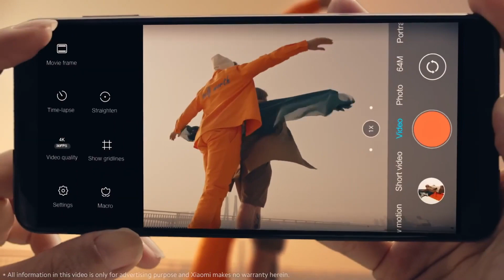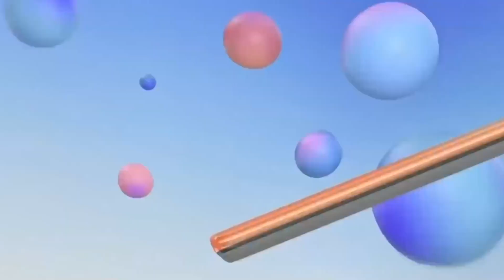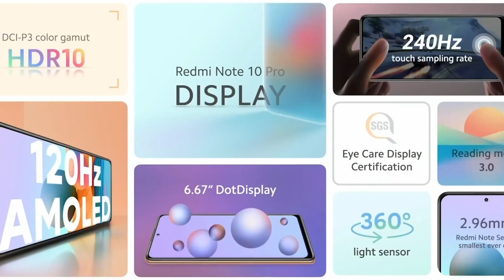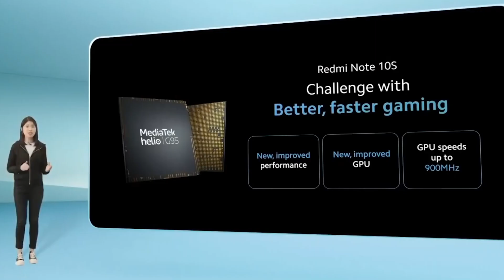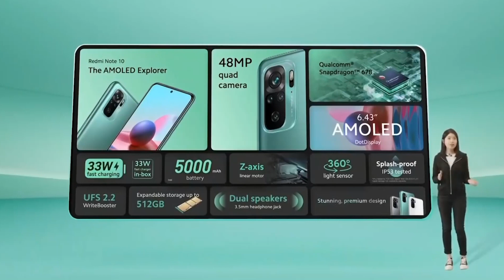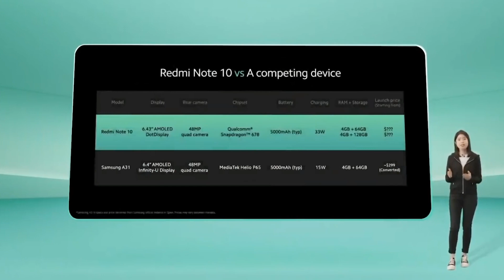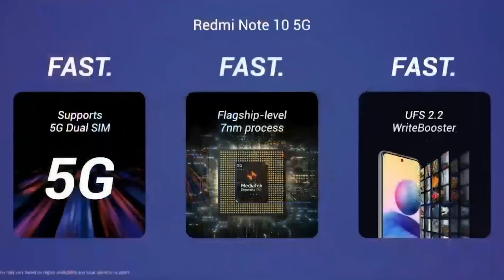Redmi Note 10 Pro QAZAN❗️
Xiaomi, mart ayının 4-ü Redmi Note 10 Pro smartfonlarının təqdim etdi.
Redmi Note 10 Pro UDUŞUNUN ŞƏRTLƏRİ:

1. qrafON youtube, qrafON instaqram və qrafON TechNews teleqram  kanalına abunə olmaq.
2. Bu videonu like etmək
3. Bu video altında komment yazaraq, öz instagram və teleqram akkauntlarınızı qeyd edin.
Bu video altında 6.000 komment olduqdan sonra qalib təyin olunacaq.
Hər birinizə uğurlar.